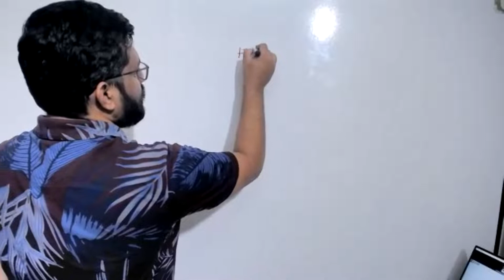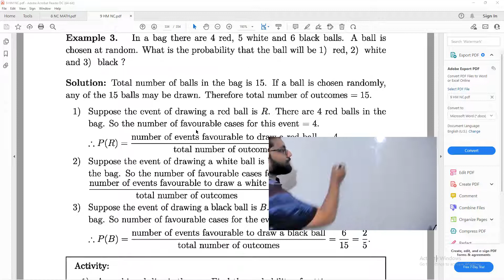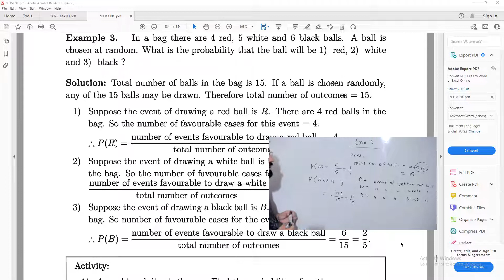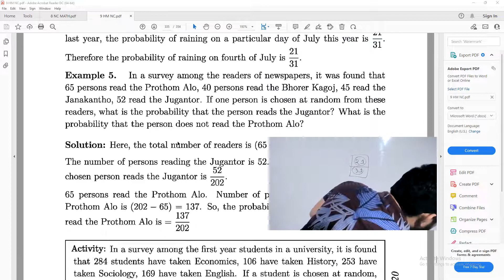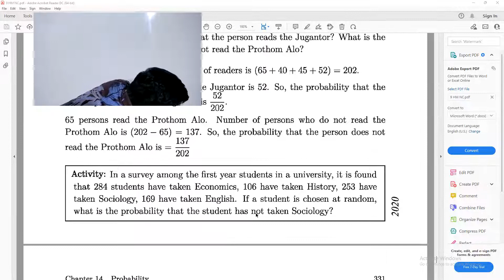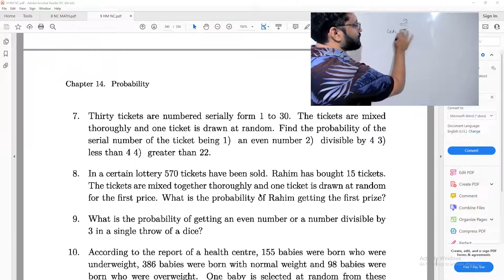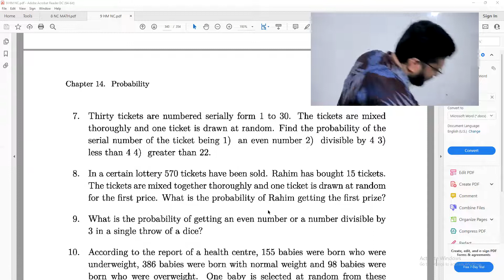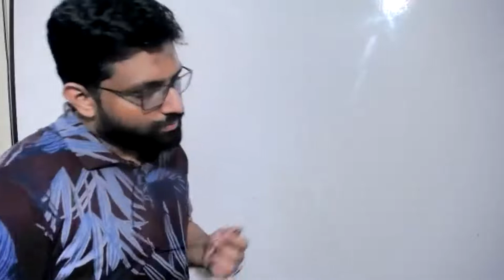HIGHER MATH 14 - CLASS 9 EV - 23RD APRIL,22